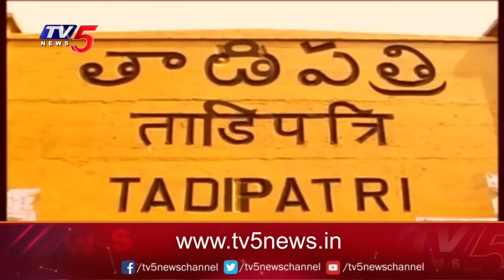Open Secret: జేసీ బ్రదర్స్ జోరు..వైసీపీ బేజారు JC Brothers Sketch || TV5 News Digital